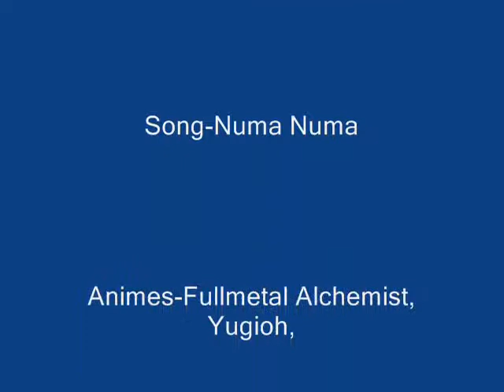A Collection of Totally Random Clips!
A bunch of random clips that I thought was weird.